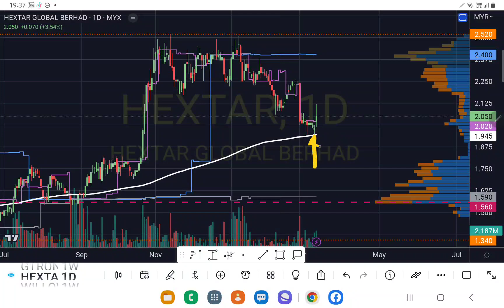HEXTAR 在MA200止跌回升.YT会员问股福利.盘后筹码峰技术分析.14032023.